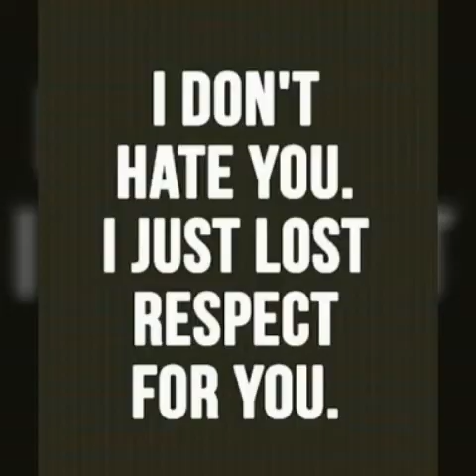Khasi video photo maker